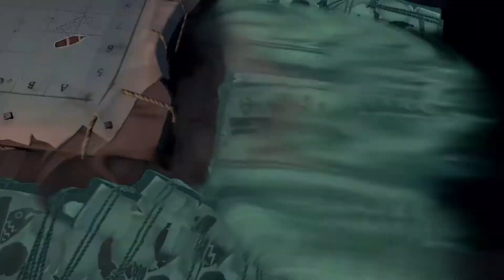Sea of Thieves: Quick Way to get a lot of resources ( Read discription after watching )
A pirates life Tall Tale # 5 can help you prepare for an 8-12 Hour day, with a crew of three this takes maybe an hour here is what you do:

Start the tale and get to the point you need to enter the cursed tower, this is a checkpoint so you can save it here.

As soon as you get here the enemy ghost ships will no longer target you and you can loot as much as you like without much trouble

Each Crate gives you:

25-35 Wood
25-35 cannonballs
5-10 miscellaneous fruit

WARNING! The ships will still do damage if they go through yours so be careful of where they are and you can loot as much as you want.

Happy Sea to all